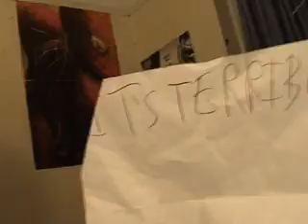I haven't been active much becasue of The London Riots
I have been delayed from making YouTube videos and other activities because of the Riots going on here in the UK, I live in the area of Enfield which has received all of Rioting, it's looking terrible :,(